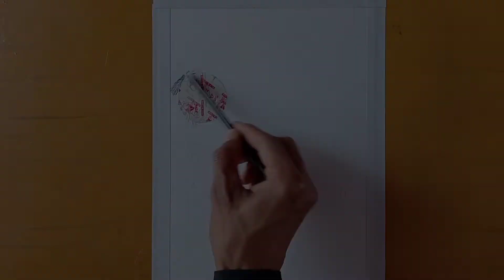Night bridge scenery drawing easy || bridge scenery sketch Drawing || pencil drawing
Night bridge scenery drawing easy || bridge scenery sketch Drawing || pencil drawing, how to draw a night bridge scenery, how to draw bridge scenery, forest bridge scenery, landscape with bridge scenery, art drawing painting, Parveen simbharwal